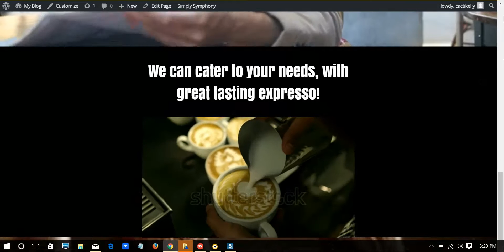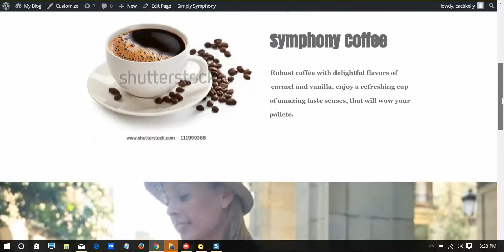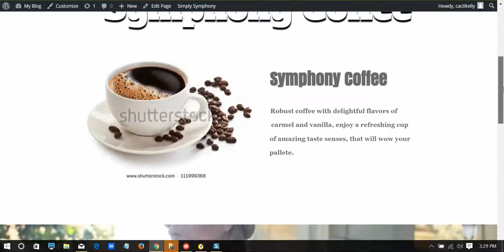How To Do Parallax Scrolling With WordPress also Shutterstock Proofing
Simply Symphony page builder.